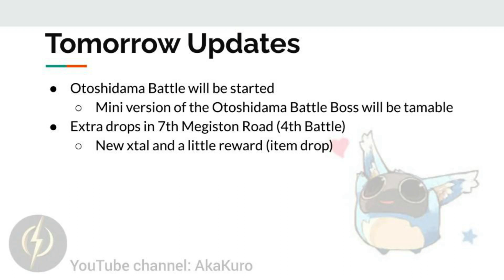Toram - Early January 2023 Update News Translation Note!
0:00 Tomorrow Updates
0:10 January Updates
0:20 February Updates
0:30 To be released in 2023 (1)
0:40 To be released in 2023 (2)